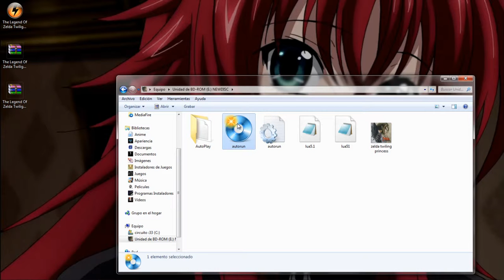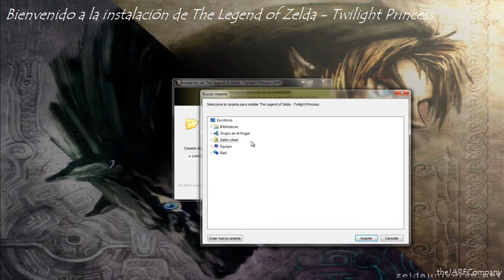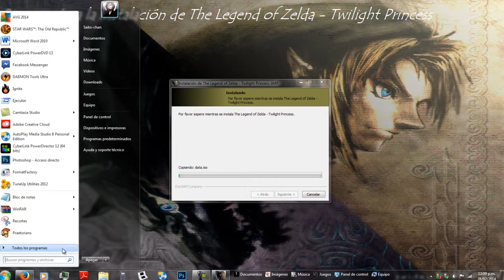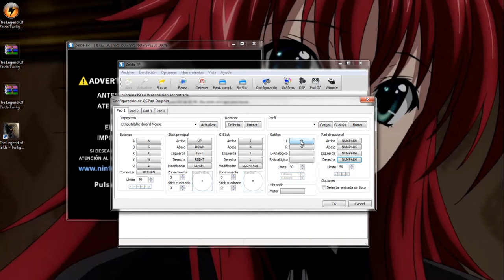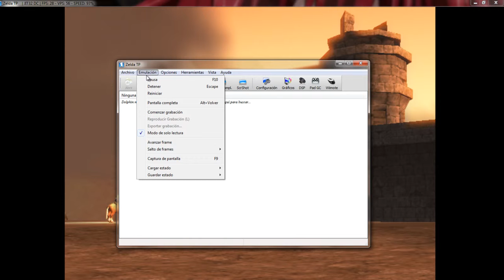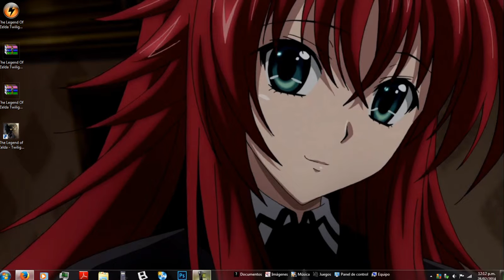Zelda Twiligth Princess[pc] [Mega]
Este juego es uno de mis favoritos y elque me indujo en el mundo de The legend of zelda
en la parte de el repack biene la informacion de el juego y requisitos